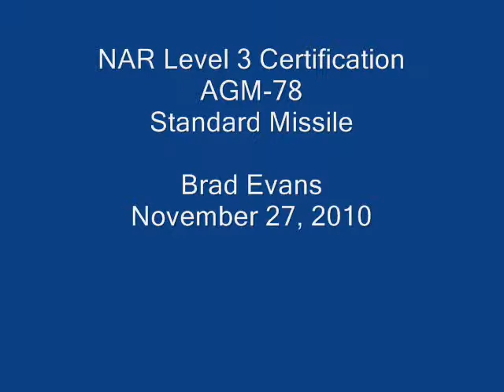NAR L3 Certification AGM-78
Level 3 Certification
Rainbow Valley, AZ
November 27, 2010
The AGM-78 Raytheon "Standard Missile"

Rainbow Valley, AZ
L3CC: Terry O'Brien
Witness: Gerald "Skippy" Meux, Jr